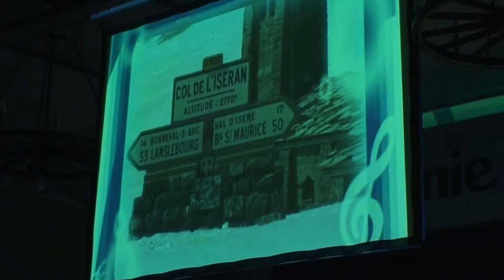Concert de Noel Wolkrange 2014 - Etoile des neiges